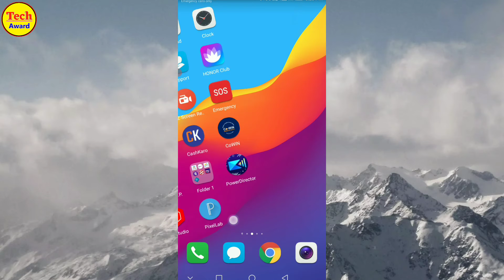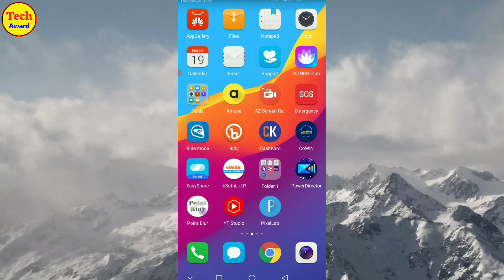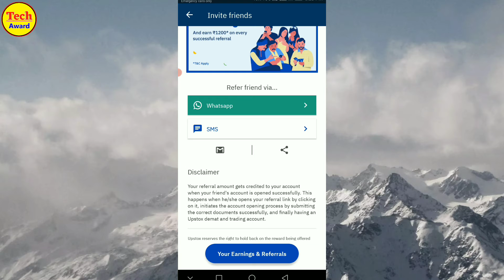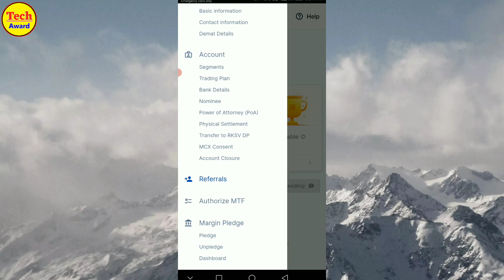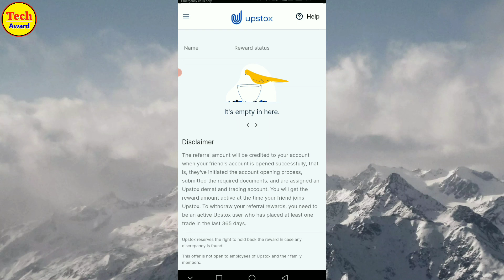UPSTOX Se Paise Kamaye | Earn Money Online | Zero Investment Business Pasive Income | Work From Home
In this Video you will get to know how can you
EarnMoneyOnline with Upstox just by referring to
your friends and circle.

(Upstox Keeps on changing it's offers. Offers are for
Limited Time. Start earning with refer and earn.)
Good News: Now you will earn upto Rs 1200 per
referral
Offers are subject to changes as per Upstox.)
For Any Query regarding Account Opening. Call Upstox

◆ how to earn money up stocks
◆ how to earn money upstox
◆ how to earn money upstox app
◆ how to earn money uploading image
◆ how to earn money upstox telugu
◆ how to earn money upload video
◆ how to earn money upto 1200
◆ upstox se paise kaise kamaye upstox
◆ upstox refer and earn withdraw
◆ upstox esign problem